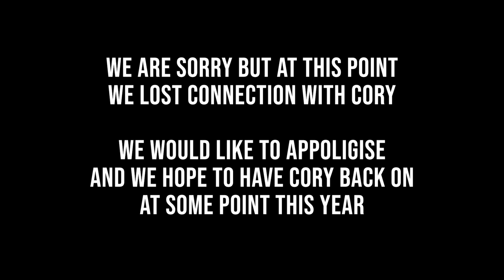Goonies & Stand By Me Actor, Corey Feldman Tells His Story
Goonies & Stand By Me Actor Cory Feldman Tells His Story